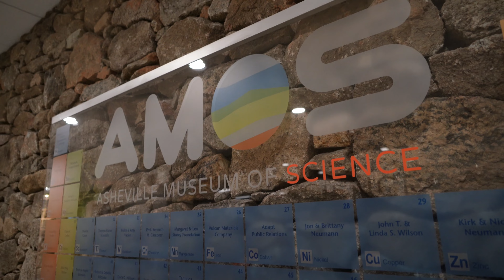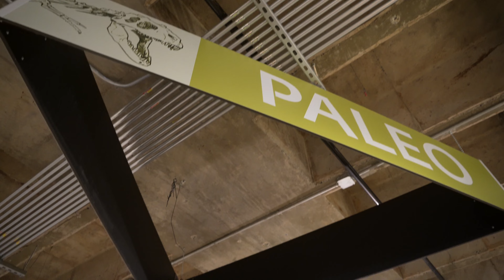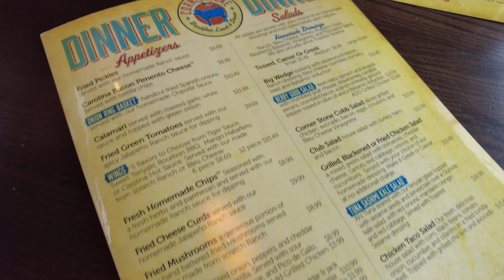Asheville KOA and Museum of Science.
In todays episode we explore our KOA in Asheville North Carolina, and go into town to check out the Museum of Science one rainy afternoon! Hope you'll join us, here today, where tomorrow.